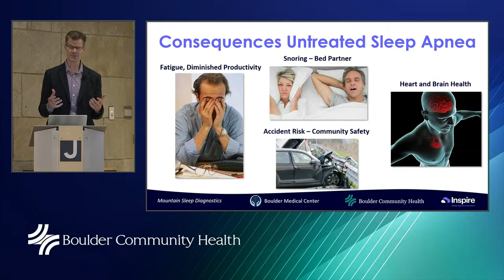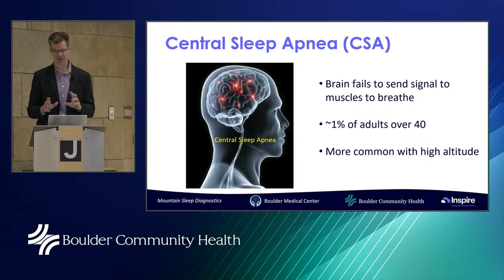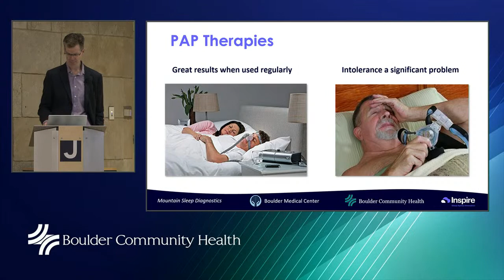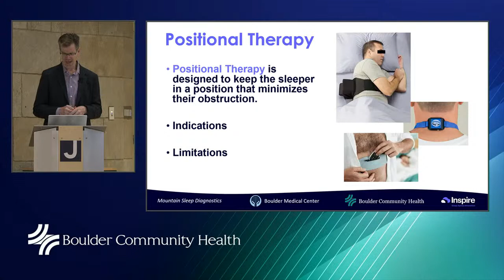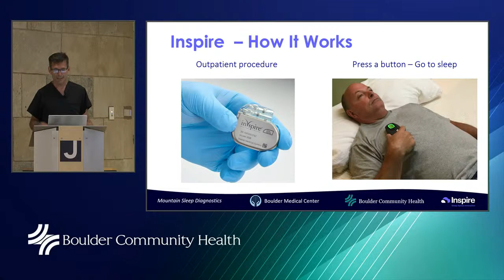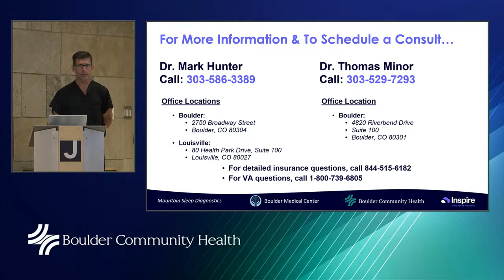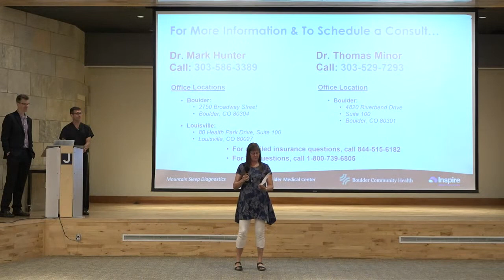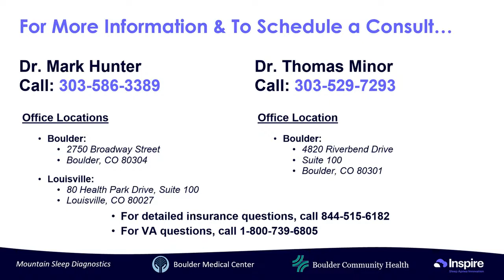BCH Lecture: Advances in Treating Sleep Apnea Jul-22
Sleep apnea is a serious medical condition that causes you to repeatedly stop breathing for brief moments during sleep. If left untreated, sleep apnea increases your risk for a number of serious conditions, including stroke, heart failure, irregular heartbeat and type 2 diabetes. Fortunately, there are a variety of effective
treatments for sleep apnea.

Hear board-certified sleep medicine specialist Thomas Minor, MD, describe the health risks of and current treatment options for sleep apnea. Then hear otolaryngologist Mark Hunter, MD, explain Inspire® Upper Airway Stimulation, a new minimally invasive surgical alternative to continuous positive airway pressure (CPAP).